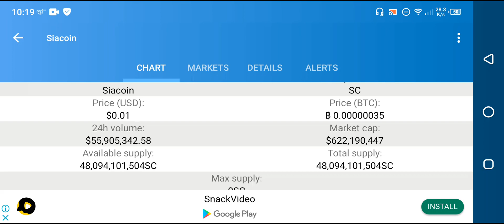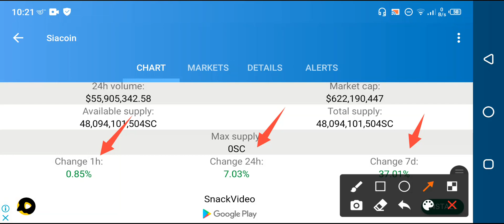SiaCoin Holders DO THIS BEFORE JULY! || Siacoin SC News today